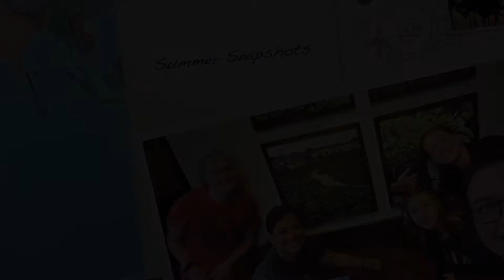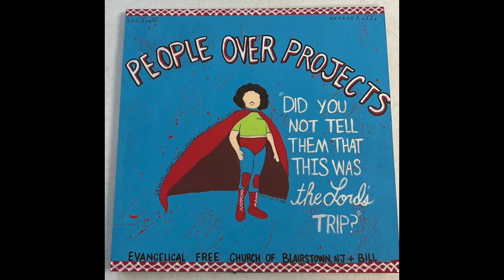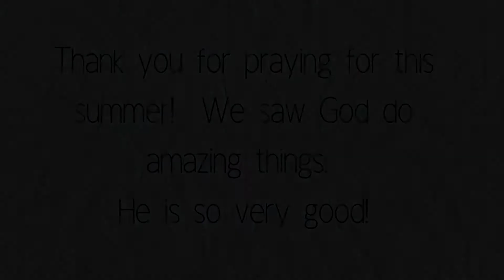Snapshots of Summer- 2022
Here's just a snapshot view into all that God did during the summer of 2022 in Lake Charles.  Thank you for praying, supporting, encouraging, and being a part of what God is doing.